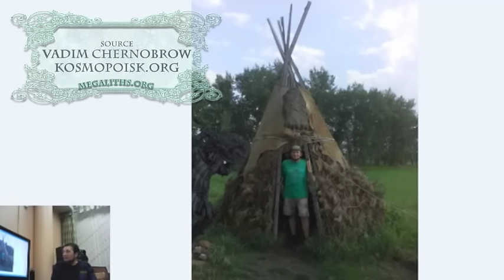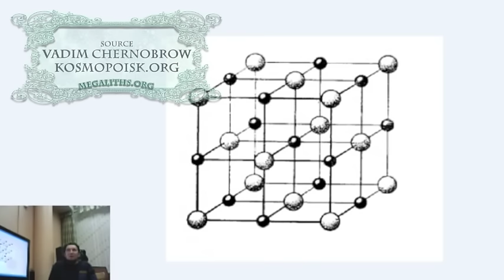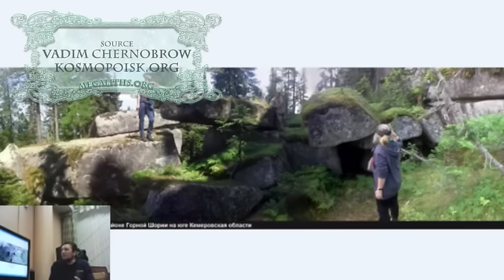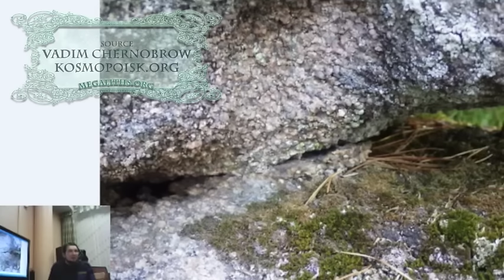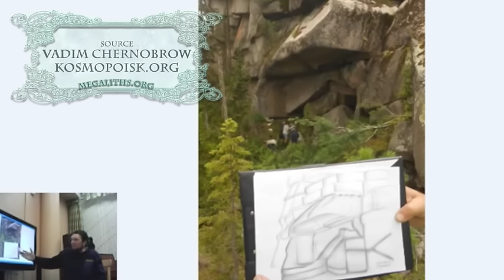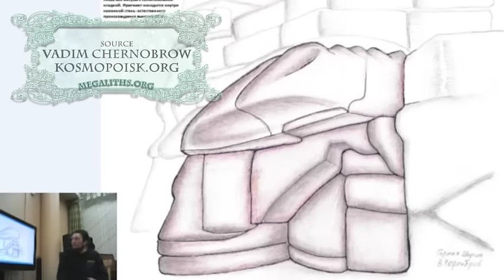Gornaya Shoria Update - A Giant Blocked Gate? (Gornaya Shoria, alleged huge megaliths, Siberia)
The source lecture in Russian

If you want to participate in the research in your area please view a world wide list of sites of which field report is needed

If know of an interesting megalithic or mysterious historic site / artefact please submit it

Do you wish to comment on the NewEarth videos? please do it

Please do not send any youtube message - those will not be read by Sylvie Ivanova. The only way to contact her is through the contact options on megaliths.org. Please also do not use the email address provided in earlier videos - due to spam abundance that email is also not in use any more.